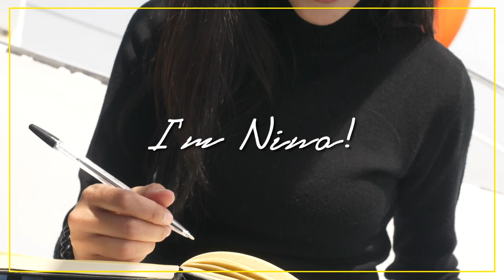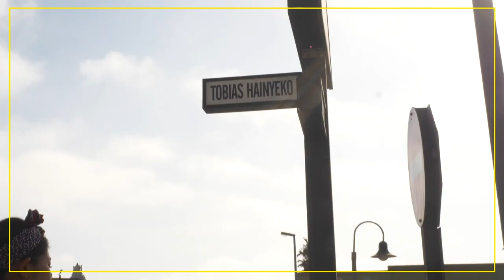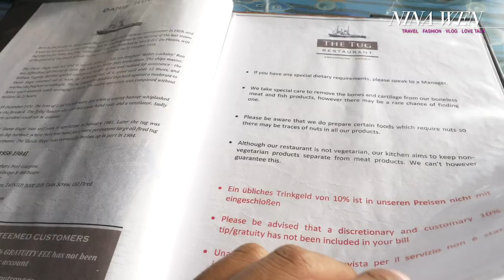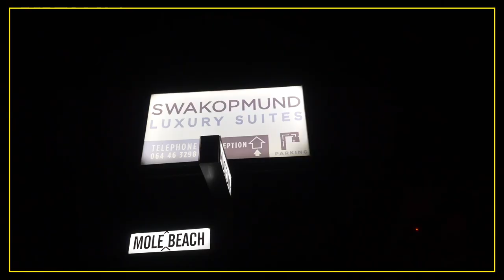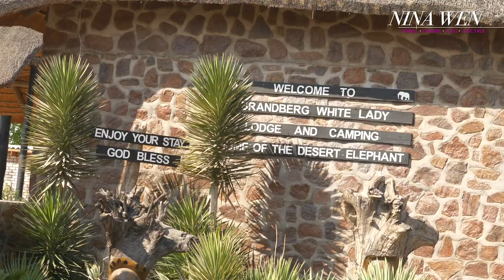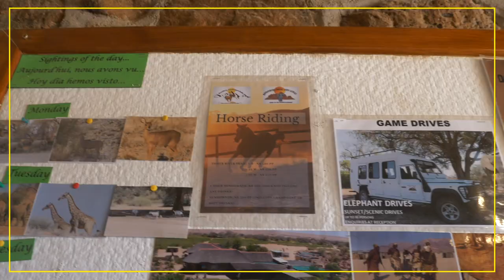安潔莉娜裘莉入住營地開箱、「辛巴」奇遇記、納米比亞第十天• EP.04 • Namibia: Himba People and the Angelina Jolie Campsite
你以為這集又是無邊無際的沙漠與草原動物嗎？
錯！自駕行第十天我們抵達「納米比亞」主要港口兼第二大城市-「鯨灣Walvis Bay」

往左看是一望無際的沙丘，往右看變成海天一線的蔚藍海岸
超可口的海鮮以及海獅坐在船尾當伴遊一起出海...
是Nina與夥伴們對這城市最難忘的回憶

影片中還有超多豐富資訊
網路高評價、Nina認證的海岸餐廳
與世界上最古老的人種「辛巴族」的奇妙際遇
也一起來看看好萊塢明星，據說每兩年必來渡假的營地長怎樣吧！
Did you think this is another episode of endless deserts and animals? We arrived at Walvis Bay on our 10th day in the country. It is the second biggest city and an important port in Namibia. Check our video and watch us experience the city sitting between the stretching dunes and the deep blue sea; taste the fresh sea food, say hi to the Himba People, and stay at the campsite where Angelina Jolie goes on her vacations.

00:51-01:41   與海獅一起坐船玩耍＋必吃超新鮮生蠔
02:10-05:58  Google高評價餐廳-The Tug Restaurant
06:04-07:05  Outlet營業時間提醒＆真正的「櫥窗購物」
07:13-09:10  遇見世上最古老的民族之一「@」（紅泥人）
09:10-13:13  營地環境與房間開箱(加碼追逐野生動物畫面）
13:14-13:58  當地人的歌聲舞蹈＆夜間與Peggy的玩耍

♥️ Nina Wen
每週三晚上9點播出